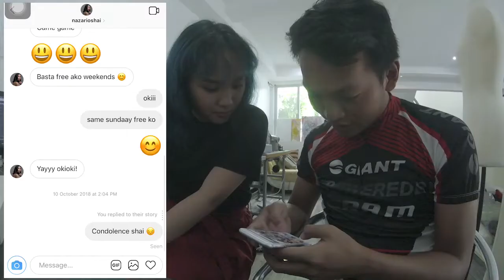PROJECT MEETING | SUBCULTURE | VLOG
SUBCULTURE | Kat Joplo | October 16, 2018

Morning stroll papunta sa studio/workplace ( Cloak & Dagger Studio ) ni Kat, Meeting para sa upcoming project namin for her work at para makapagturo din ako kung paano ako nagshoshoot with indoor set-up using strobes!

Music
Joakim Kraud - Great days
NO COPY RIGHT INFRINGEMENT!